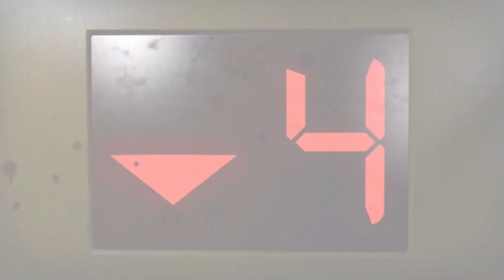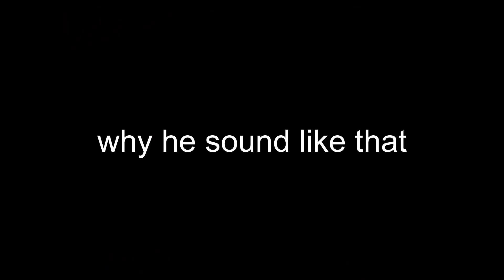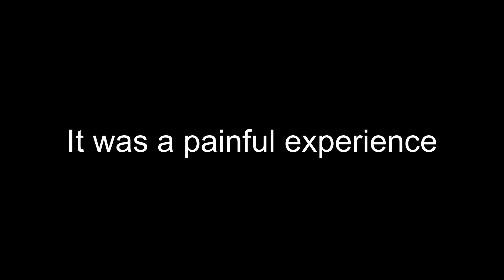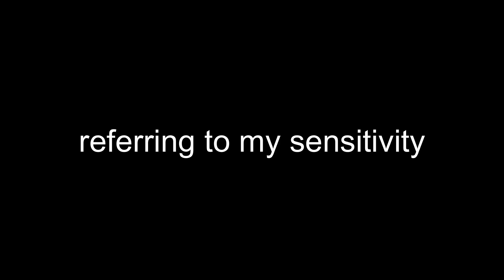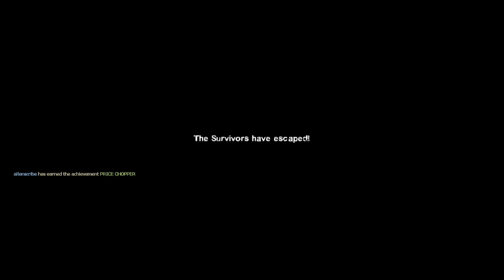IT'S AS FUN AS I REMEMBER IT!!!!(Left4Dead2)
This was a fun video to make so I hope you guys enjoy it!

Music Used-
Zelda Main Theme song
don't know the name but it's called Sad Music 2 for me so...
Subway Surfers Theme
Sanctuary Guardians
Chemical Plant Zone Act 1
Groose's Theme
Elevator Music

Chapters
00:00 intro
04:42 The Hotel
09:27 The Streets
16:19 The Mall
20:27 Atrium Finale